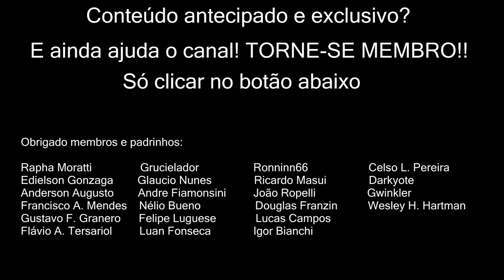Guias de Míticas: A Chaga Necrótica (the necrotic wake)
Dicas da masmorra: detalhes de cada chefão e dos principais grupos de inimigos entre os chefes.